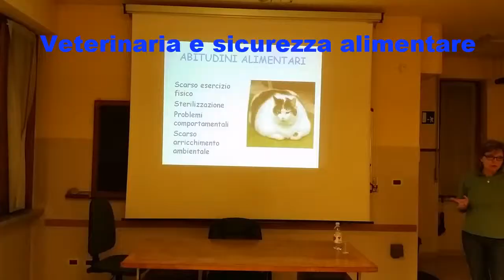Unitre Nichelino Corso di Veterinaria e sicurezza alimentare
L'Università delle tre età di Nichelino con i suoi 1000 iscritti di tutte le età è la scuola più grande di Nichelino. Per iscriversi basta avere 18 anni e non serve titolo di studio